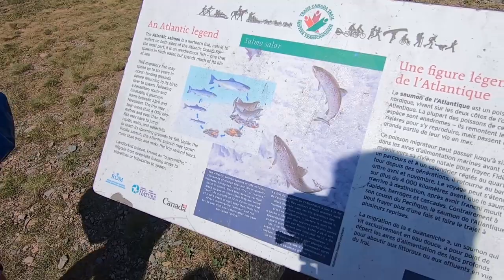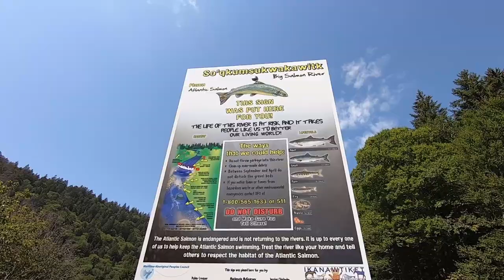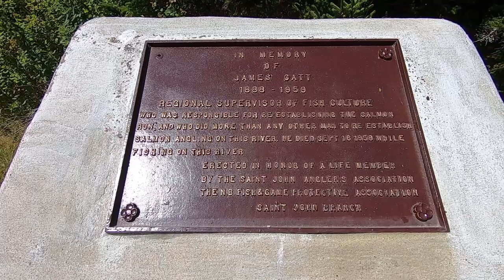Big Salmon River along the Fundy Trail - the search for salmon continues | Atlantic Salmon | Trout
We explore the Big Salmon River along the Fundy Trail to see if Atlantic Salmon are still coming back to this spawning location. Keep watching to see what we found in each of the pools!

*Correction : Unfortunately I miss identified some of the fish as Salmon Grilles and Parr when they are actually Trout. Salmon can be seen at 4:42, 5:25, 5:54 & 9:20*

Sorry for the mix up! I am still learning and will do better in the future.

*Filmed in the summer of 2020.